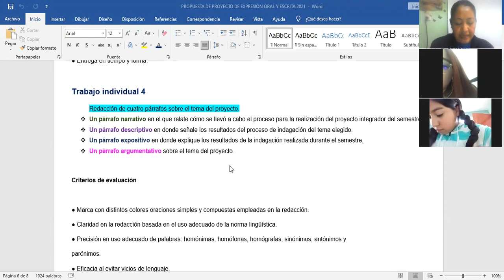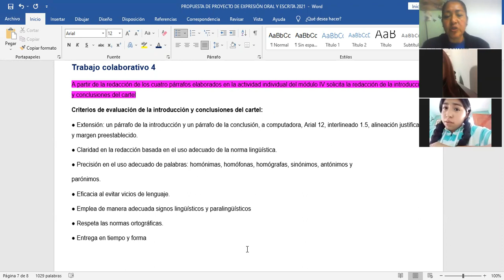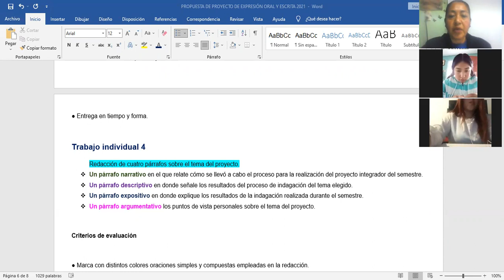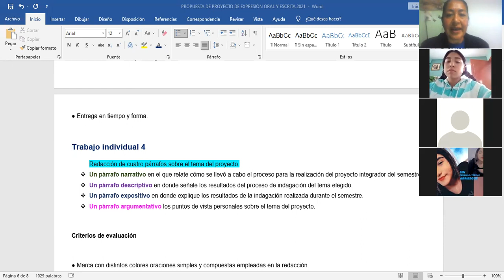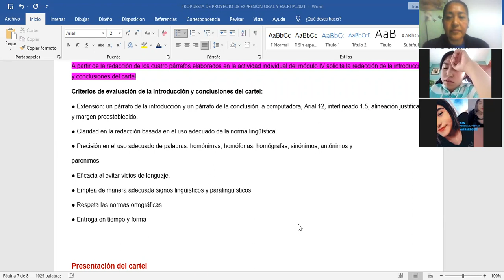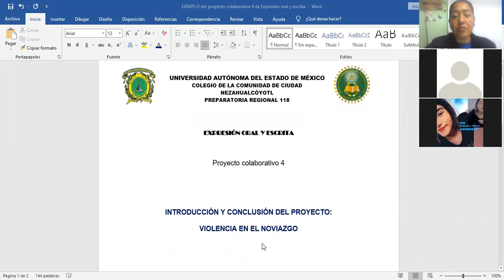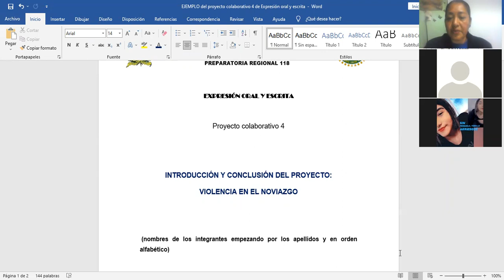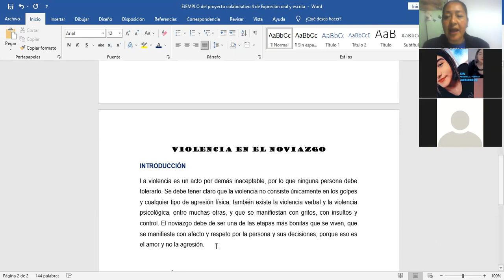EXPRESIÓN ORAL Y ESCRITA: ASESORÍA DE PROYECTOS DEL MÓDULO 4